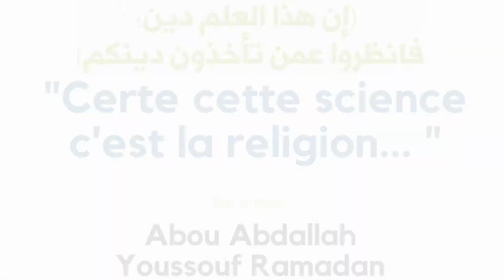Cette science est certes la religion... - Abou Abdallah Youssouf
🖋 L'équipe Al Ibaanah TT

🖋Al Ibaanah TT's Team